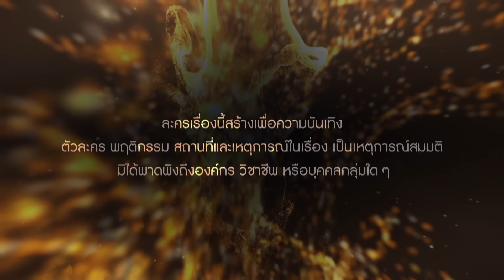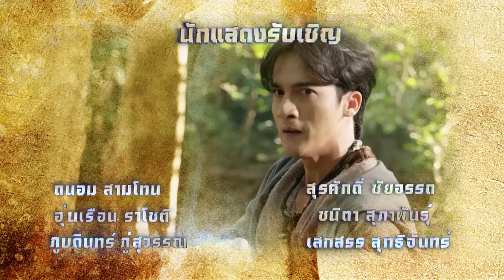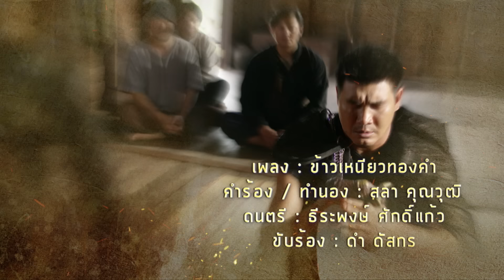ข้าวเหนียวทองคำ EP.15 (FULL EP) | 13 มี.ค. 66 | ประเทศไทยรับชมได้ทาง oneD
ติดตามชม ข้าวเหนียวทองคำ ทุกวันจันทร์-ศุกร์ 1 ทุ่มตรง ทาง
📍 ดู “ข้าวเหนียวทองคำ” ผ่านช่องทางออนไลน์ ฟรี! ที่แรก! ที่

“ข้าวเหนียวทองคำ” เป็นเรื่องราวของ เคน (ทีม-คุณากร) หนุ่มโรงงานสู้ชีวิต ที่โชคชะตาผกผันทำให้ได้รับพลังวิเศษจากการจกข้าวเหนียว จนเขามีพลังมหาศาล วันหนึ่งมีเหตุให้เคนไปเกี่ยวข้องกับเหตุการณ์จับตัวประกัน และได้เข้าช่วยเหลือ พลอย (เซียงเซียง-พรสรวง) จนเกิดเป็นความประทับใจแต่ดูเหมือนโชคชะตายังเล่นตลกไม่เลิก

เมื่อเคนยังเข้าไปพัวพันกับกลุ่มผู้มีอิทธิพล และเจ้าพ่อค้ายาเสพติดรายใหญ่อย่าง เฮียเก๊า (เชน-ธวัชสรรค์) จนถูกไล่ลาตามฆ่าเคนจึงต้องทำทุกวิถีทางเพื่อเอาตัวรอดรวมทั้งการลุกขึ้นมาผดุงความยุติธรรมคอยจัดการผู้มีอิทธิพล

และแก๊งค้ายา และนี่เป็นเพียงจุดเริ่มต้นของข้าวเหนียวทองคำ แต่ศึกระหว่างธรรมะและอธรรมในครั้งนี้จะลงเอยอย่างไร และความรักของเคนกับพลอยจะเป็นเช่นไร ร่วมลุ้นได้ในละคร “ข้าวเหนียวทองคำ”

ติดตาม ละครข้าวเหนียวทองคำ ทุกวันจันทร์-ศุกร์ เวลา 1 ทุ่มตรงทางช่องวัน 31 และดูย้อนหลังได้ทาง oneD